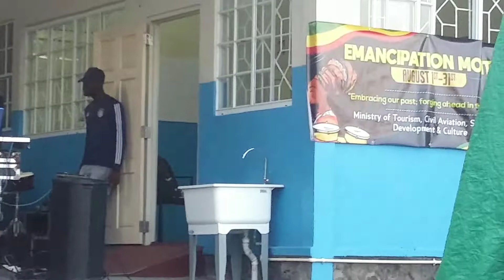Calypsonia Tajoe & StClair performance Emancipation Celebration